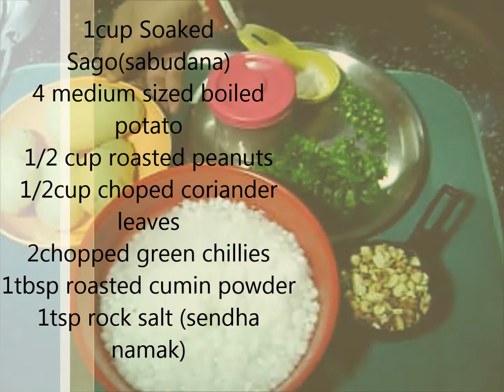SABUDANA TIKKI // RECIPE FOR FASTING // NON FRIED SABUDANA TIKKI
SABUDANA TIKKI For Fasting as weel as for tea time snacks

Soaking time of Sago - 3 hours
No. of tikkis - 16 to 18 depending upon size

INGREDIENTS

1 . 1 CUP Sago / Sabudana
2 . 4 medium sized boiled potato
3 . 1/2 cup roasted peanuts
4 . 1/2 cup chopped coriander leaves
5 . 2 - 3 chopped green chillies
6 . 2 tsp roasted cumin powder
7 . 1 tsp rock salt (sendha namak)
8 . 1 tbsp chat masala (optional)
9 . 1 tsp black pepper powder (optional)
10 . oil for shallow fry

Jhilly's Spice Box

Happy Cooking:)